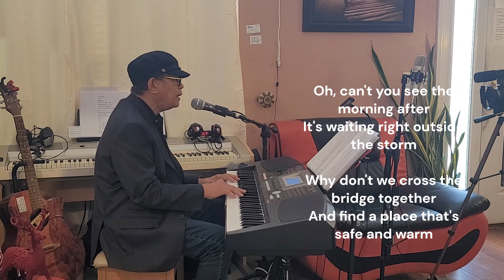The Morning After / Maureen McGovern(Cover) by Josil Tayson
My cover of the song, The Morning After / Maureen McGovern(Cover)
by Josil Tayson
Live Keyboards.